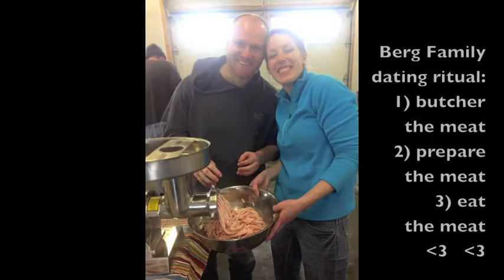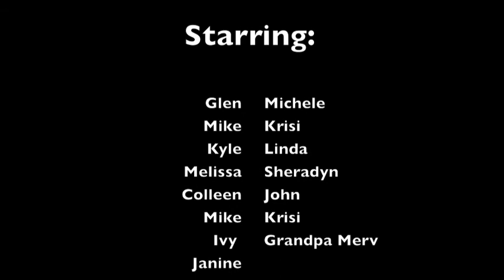MEAT CUTTING2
Family tradition of butchering a pig and cow.  :)